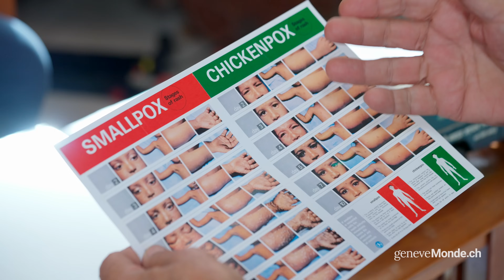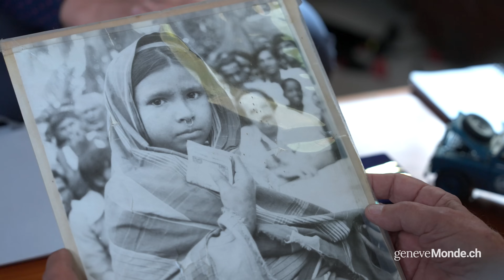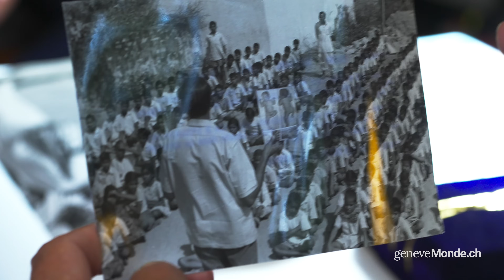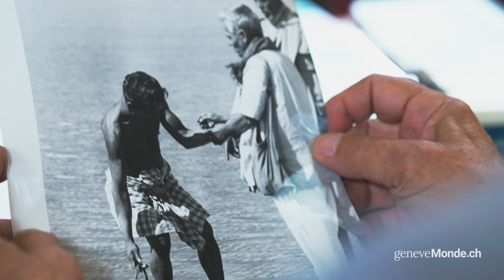(3/5) OMS - Eradication de la variole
Episode 3 : Le défi d'informer les populations / The challenge of informing the public (English CC)

La rédaction de geneveMonde.ch a souhaité revenir sur un événement marquant de l'histoire de la santé publique en rencontrant le Dr Daniel Tarantola, ancien directeur du Département de l'immunisation, des vaccins et des produits biologiques de l'Organisation mondiale de la santé (OMS) à Genève.

Il s'agit de l'éradication de la variole à l'issue d'une campagne mondiale à laquelle Daniel Tarantola a participé activement sur le terrain, non seulement en Afrique mais aussi en Asie, et plus particulièrement au Bangladesh. La variole était un candidat de choix pour l'éradication, car sa menace et sa gravité étaient redoutées dans le monde entier.

Dans le troisième de nos cinq entretiens avec Daniel Tarantola, nous revenons sur les difficultés de communiquer avec les populations locales et les solutions apportées par les équipes de l'OMS pour y remédier. Il est aussi question de l'intervention du Dr Tarantola sur un malade nommé Robibar, un bandit de grand chemin déjà très atteint par la variole quand il est pris en charge.

Un grand merci aux équipes de l'OMS, en particulier au Dr Rosamund Lewis, à Marie Villemin-Partow, à Reynald Erard et à Tarik Jasarevic, pour leur soutien dans la documentation et la production de cette série.

Pour plus d'informations, visitez le site de l'OMS, sous la rubrique archives

Invité : Daniel TARANTOLA
Journaliste : David GLASER
Réalisation : Olivier LÜBKEMANN
Production : geneveMonde.ch